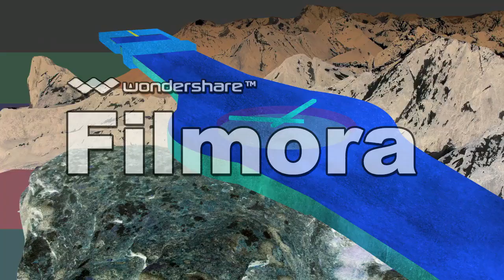Заставка сегодня Swatch (1996) (ожидание) в Соль Мажор